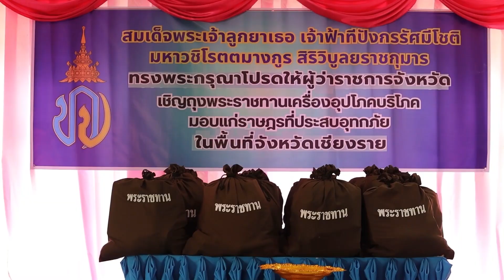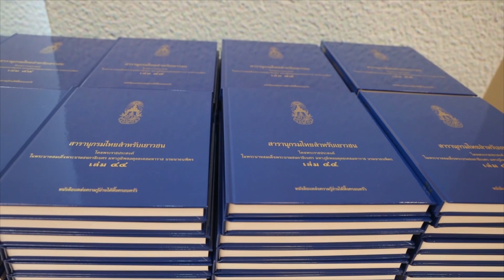สรุปประจำเดือน กันยายน 2567